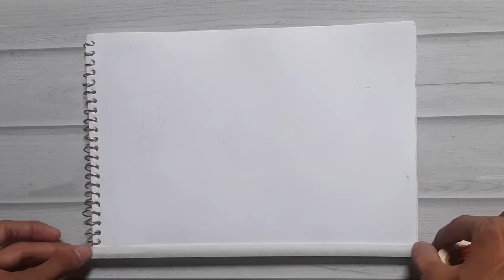Beautiful Sunset painting | Acrylic Painting for biggeners |-itz AJ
Hii Friends Welcome back to my new video Today we are going to draw Sunset easy painting step by step how to draw Sunset acrylic Painting for biggeners best way to learn Sunset acrylic Painting I suggested you 👇🏻👇🏻